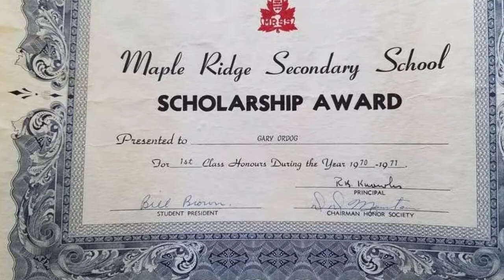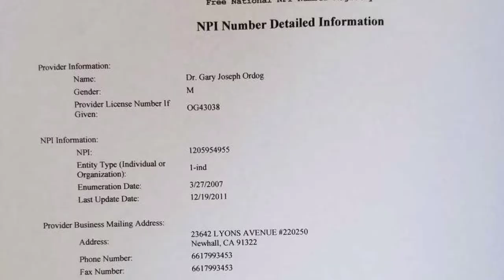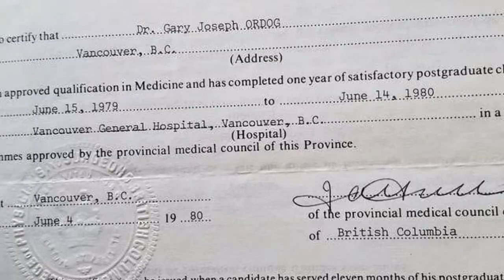PHOTO CV ORDOG GJ 2 MINUTE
A quick photo CV of Gary J Ordog, MD. Three seconds per achievement. Thank you for your kind support. Have a Good Life!!